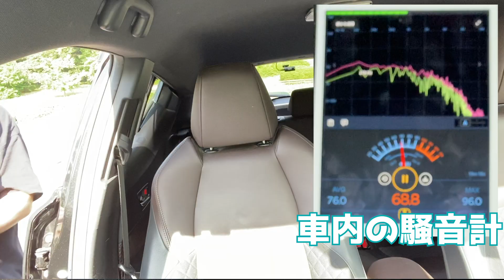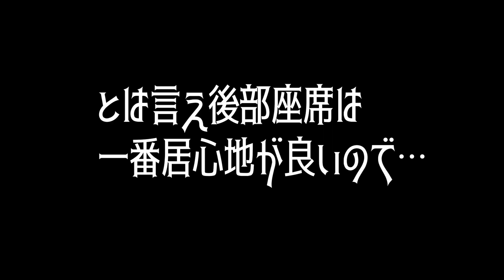管楽器【TOYOTA C-HR】車で騒音レベルチェックしてみた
自粛生活で練習場所がなかなか無く、車で吹いている方が多いとお聞きしましたので、騒音レベルをチェックしてみました♪
練習場所に困っている方の助けになれば嬉しいです♪

♪♪はなちゃんねるの動画♪♪

【テレワークブラス】で宝島！日本一Happyなテレワークをやりたーい！【にっぽん全国】

無駄にキツイ【ホルン３重奏】はなちゃんねるの日常〜水まわり編【8時だよ！全員集合舞台転換のテーマ盆回し】

世界一無駄なハイG【探偵ナイトスクープ】ハートスランプ一人ぼっち【ホルン３重奏】

【ホルンパート】トイズ・パレード2020年度全日本吹奏楽コンクール課題曲１

【ホルン1st抜き】トイズ・パレード2020年度全日本吹奏楽コンクール課題曲１【自主練用】2020年度全日本吹奏楽コンクール課題曲１

【ホルン2nd抜き】トイズ・パレード2020年度全日本吹奏楽コンクール課題曲１

【ホルン３rd抜き】トイズ・パレード2020年度全日本吹奏楽コンクール課題曲１

【ホルン1st抜き】吹奏楽のための「エール・マーチ」【自主練用】2020年度全日本吹奏楽コンクール課題曲4

なかなか集まれなかったり、練習や演奏会がなくなっている
昨今のこの状況でも、アンサンブルが出来たら良いな♪と思ってカラオケVer.を作りました。

深夜番組の番組と番組のあいだにやる３分くらいの番組をイメージ。
金曜の深夜に見てほしい。ホルンのはなちゃんねる深夜枠。

【もはや一瞬では何も分からない】ホルンの右手の入れ方をサイレント解説２Remix ver.

ホルンのプラクティスミュートを徹底的に比較しました！

質問・動画リクエスト・コラボ依頼などお気軽にどうぞ！

私が好きな演奏↓（敬称略）_m(___)m

●Musicpro
Horn:山口祐貴子

Horn:堀　風翔

●北海道教育大学函館校吹奏楽団
2020課題曲I：トイズ・パレード／北海道教育大学函館校吹奏楽団（4K）

●Blitz Philharmonic winds
2020年度全日本吹奏楽コンクール課題曲Ⅰ　トイズ・パレード 平山雄一作曲（指揮：中川重則）【ブリッツの課題曲2020】

●ホルン吹きとでぃー
【課題曲1・ホルン】トイズパレード・ホルンで演奏してみた　吹奏楽コンクール課題曲

桐朋学園大学卒業、桐朋オーケストラアカデミー修了。同大学卒業演奏会に出演。2012年小澤征爾音楽塾、オペラプロジェクト、同年サイトウキネンオーケストラに出演。2014年草津国際音楽祭に、室内楽メンバーとして出演。TVドラマ『相棒』シリーズ、映画『ドラえもん のび太の南極カチコチ大冒険』、NHK『songs』など、スタジオ録音に多数参加。第5回秋吉台ホルンコンクール2位。